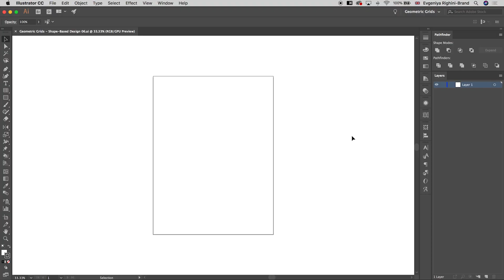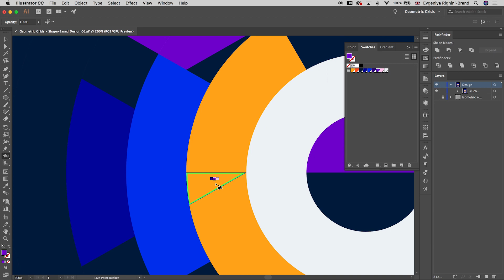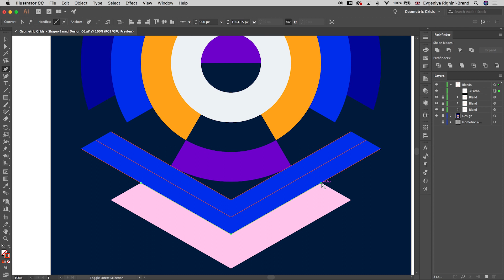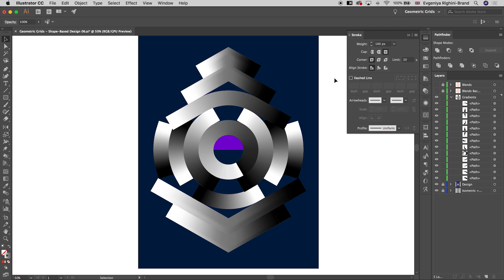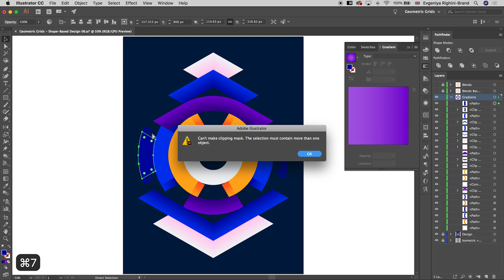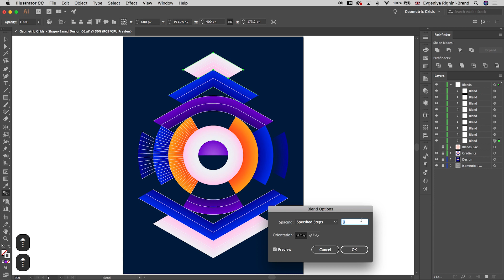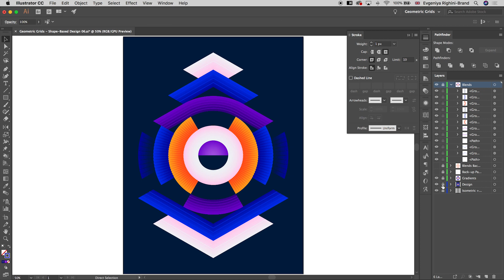Making of Geometric Grid-Based Design with Blends & Gradients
An experimental illustration of a minimalistic geometric locomotive based on a combination of isometric and polar grids and styled with gradients and blends.

This design is based on the tools & techniques which we share in our Skillshare class Mastering Illustrator Tools & Techniques for Creating Geometric Grid-Based Designs, so don't hesitate to check it out if you want to learn our special tips, tricks & workflows for creating this and other kinds of geometric grid-based designs in Adobe Illustrator.

to watch Mastering Illustrator Tools & Techniques for Creating Geometric Grid-Based Designs class on Skillshare & get 1 FREE month of Skillshare Membership with an unlimited access to all our classes and thousands of other classes on the platform, if you are a new Skillshare member.